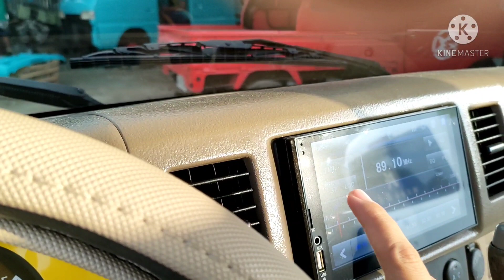SUZUKI MINIVAN 4X4 AUTOMATIC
DA64V MINIVAN YELLOW
4X4 AUTOMATIC TRANSMISSION
NEWLY UPHOLSTERED
✅ CEILING
✅SEATS
✅ MATTING
KEYLESS ENTRY
CENTRAL LOCKING SYSTEM
POWER WINDOW
POWER MIRROR
7" SOFT TOUCHSCREEN PLAYER
REVERSE CAMERA
13" MAGS